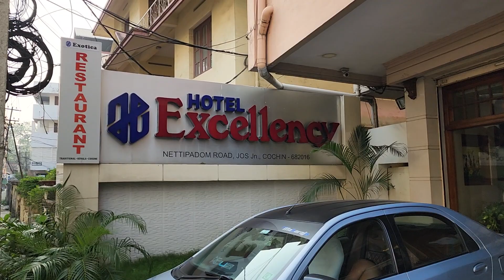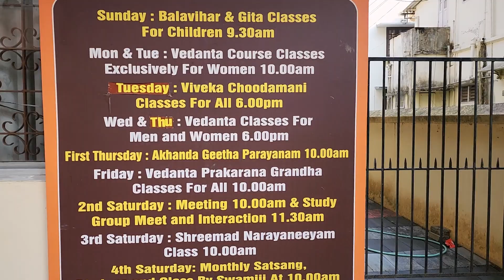My Home || Hotel Excellency || Near Ernakulam Junction || 24 Hours Tea Shop